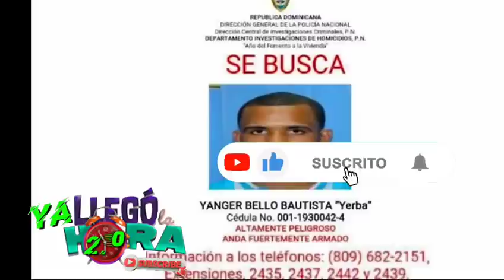El Ministerio público Ya Tiene En Sus Manos Al PELIGROSO Delincuente YANGUER BELLO BAUTISTA "YERBA"